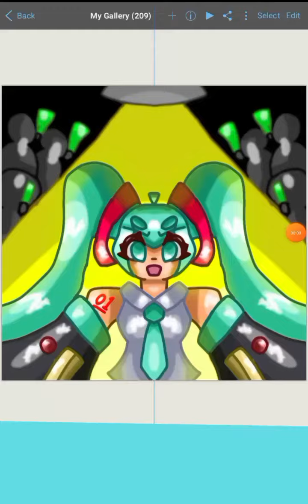初音ミク speedpaint